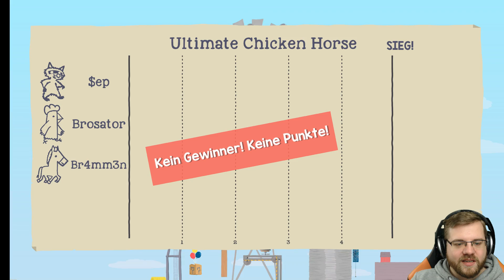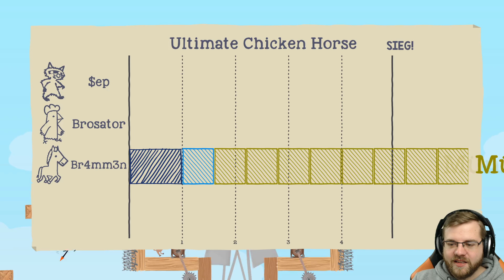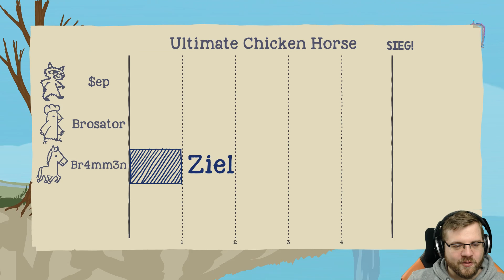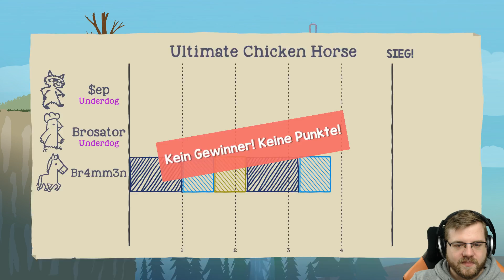TRIO 🎮 Ultimate Chicken Horse #29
» Let's Play Ultimate Chicken Horse «
Erst bauen, dann springen, dann sterben, dann lachen. Ultimate Chicken Horse ist krank. Wir lieben es.
Kommentiertes Ultimate Chicken Horse PC Gameplay von Chris, Sep & Brammen.

Indiespiel von Entwickler Clever Endeavour Games.